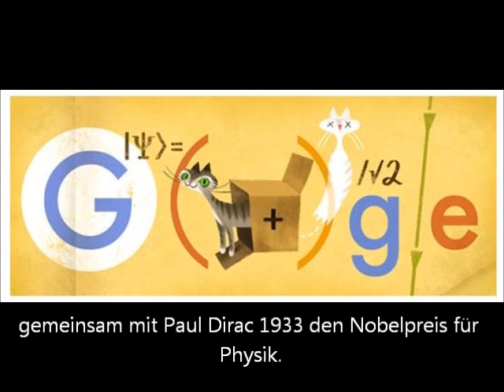Deutsch - Erwin Schrödinger Google Doodle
Am 12. August 2013 feiert Google Erwin Schrödinger's 126. Geburtstag auf vielen Google Seiten mit einem Doodle.
Das Doodle zeigt das Experiment Schrödingers Katze, bei dem gezeigt wird, dass aufgrund der Anordnung die Katze gleichzeitig lebt, aber auch schon tot ist.

Erwin Rudolf Josef Alexander Schrödinger war ein österreichischer Physiker und Wissenschaftstheoretiker.
Schrödinger gilt als einer der Begründer der Quantenmechanik und erhielt für die Entdeckung neuer produktiver Formen der Atomtheorie gemeinsam mit Paul Dirac 1933 den Nobelpreis für Physik.

Mister Electric Demon